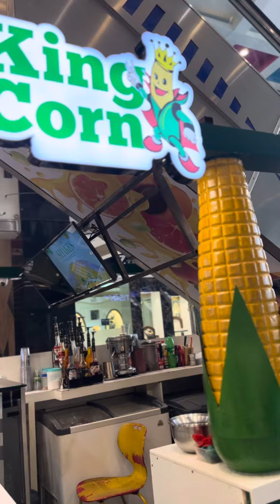King Corn | Boild Corn | Steam Corn